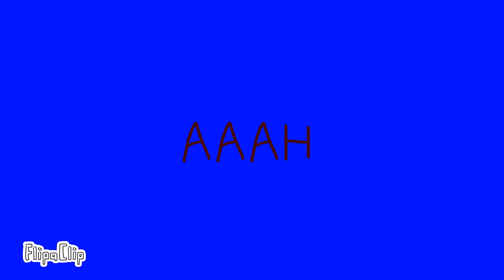YOU DRIVE ME CRAZY // Eddsworld [Tord] / Animation